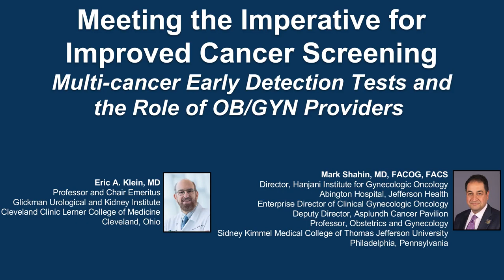Role of OB/GYN in Cancer Screening Through Multi-Cancer Early Detection Testing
Chair and Presenter, Eric A. Klein, MD, and Mark S. Shahin, MD, FACOG, FACS, discuss cancer screening in this CME/MOC activity titled “Meeting the Imperative for Improved Cancer Screening Through Multi-Cancer Early Detection Testing: What’s My Role as an OB/GYN Provider?.” For the full presentation, downloadable Practice Aids, slides, and complete CME/MOC information, and to apply for credit, please visit us at PeerView.com/EQC865. CME/MOC credit will be available until December 14, 2023.